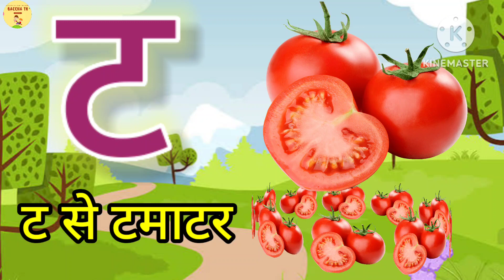अ आ इ | a aa e ee | A se anar | अ से अनार | Anar aam imli | हिंदी वर्णमाला | anaram | K se kabutar